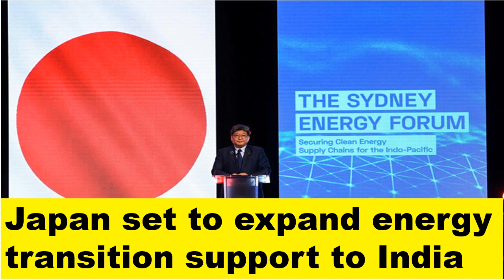※Japan set to expand energy transition support to India.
Japan plans to provide support to India to drive the transition to clean energy, expanding a programme it launched last year for Southeast Asian nations, Industry Minister Koichi Hagiuda said on Wednesday.

Japan's 'Asia Energy Transition Initiative' initially targeted supporting countries in the Association of South East Asian Nations (ASEAN) pushing towards net-zero carbon emissions, including $10 billion in finance for renewable energy, energy efficiency and liquefied natural gas (LNG) projects.